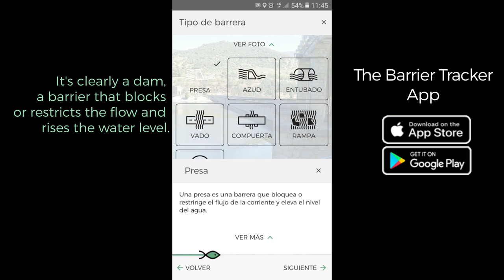Cómo registrar una presa con la App Barrier Tracker de AMBER - Principiante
¡¡Únete a la ComunidadBarrierTracker!!
La primera aplicación de móvil que permite registrar barreras en los ríos: App Barrier Tracker del proyecto AMBER sobre gestión adaptativa de barreras en los ríos europeos está diseñada para que cualquier persona pueda ayudar a la mejora de la información disponible sobre nuestros ríos. En este rápido vídeo enseñamos cómo hacer el registro de una presa con la App Barrier Tracker.
¡Únete al programa de Ciencia Ciudadana letitflow y descárgate la BarrierTracker!